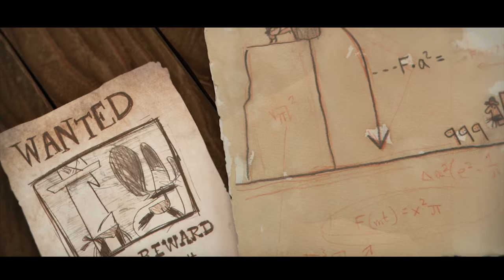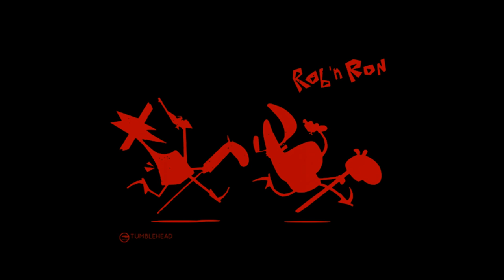CGI Animated Short Film HD "Rob 'n' Ron " by Tumblehead | CGMeetup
Animated Rob n Ron Short Film by Tumblehead.

In a miniature spaghetti western live two outlaw brothers: Rob and Ron. Rob is planning their biggest heist yet.

opportunities.